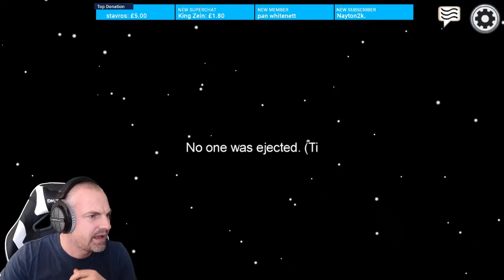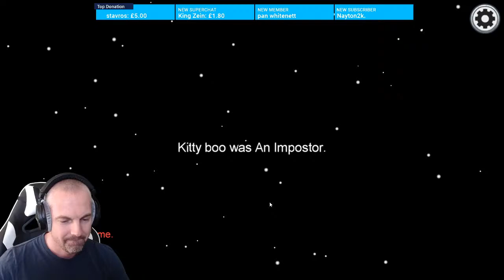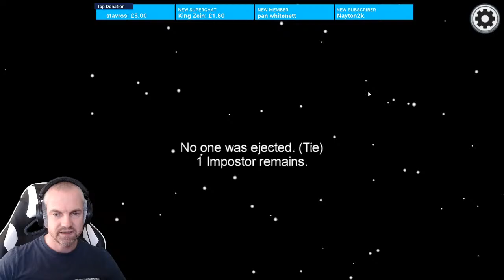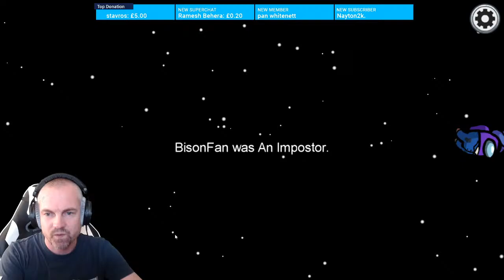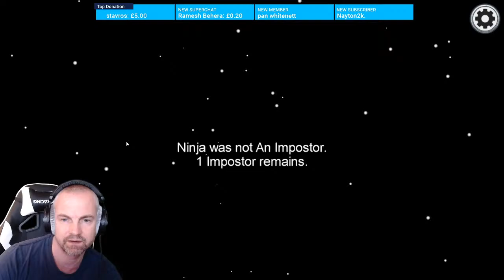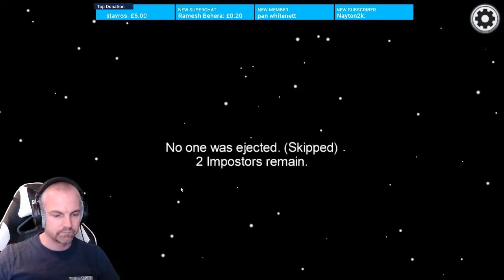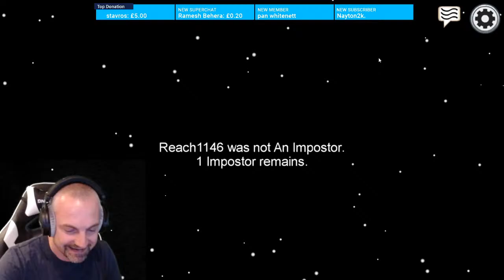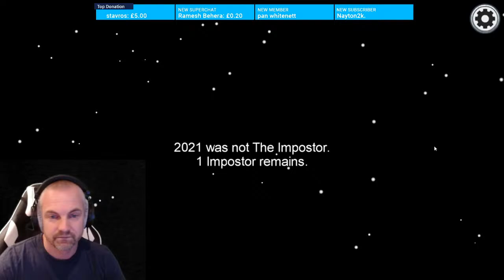Among Us Live Stream - Playing with Subscribers - Among Us Live now - Playing with viewers EU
🥳 Welcome to Electric Bison's YouTube Channel. 🥳

These are the main hours to catch me although some days may be later, earlier or longer

🧾 Rules:
Be nice to each other
No racism or discrimination
Do not ask me to buy you a skin
Do not disrespect other players